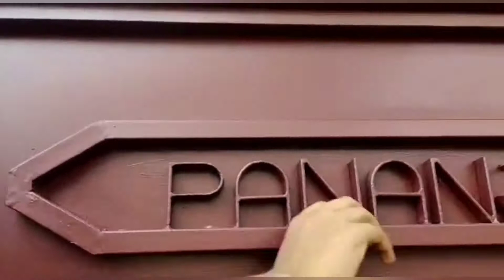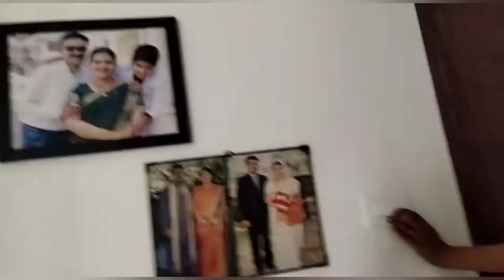HOME TOUR (naghalude swapna veed)🏡cainsnaps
comment now what i have to improve in this video
and what video i have to do next comment now